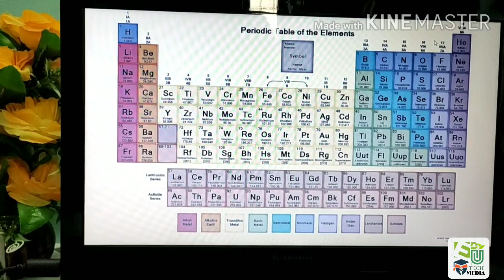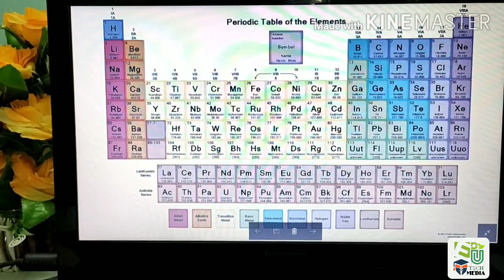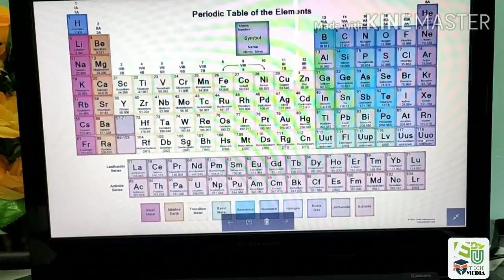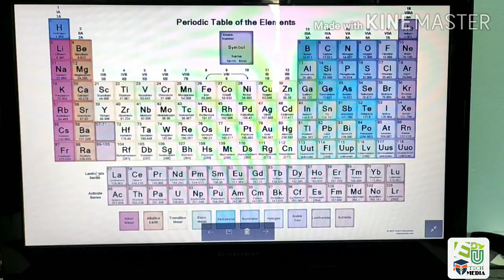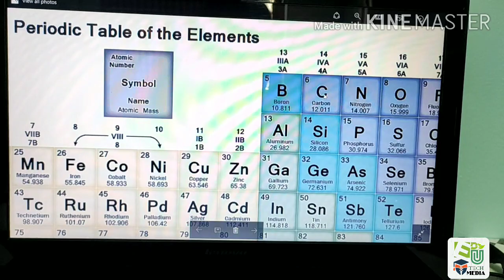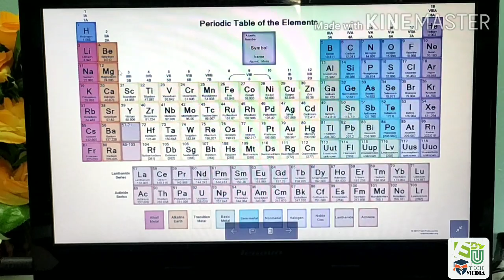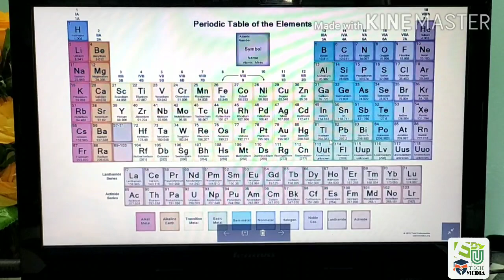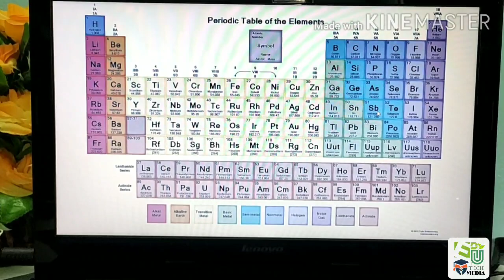Know Your Periodic Table -Part 1| Easy Method To Understand Periodic Table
Chemistry  പഠിക്കുമ്പോൾ ഏറ്റവും അധികം നമ്മളെ സഹായിക്കുന്ന ഒന്നാണ് പിരിയോടിക്ക് ടേബിൾ. രസതന്ത്രത്തിലെ ഏറ്റവും അടിസ്ഥാനമായ കാര്യങ്ങളിൽ ഒന്നാണ് പിരിയോടിക്ക് ടേബിൾ. Periodic table വിശേഷങ്ങളിലേക് നിങ്ങൾക്കു സ്വാഗതം.

Uplifting and inspiring Background music for videos and presentations.

Get One month test pass at only Rs 149 from Testbook

Explore Now¡¡